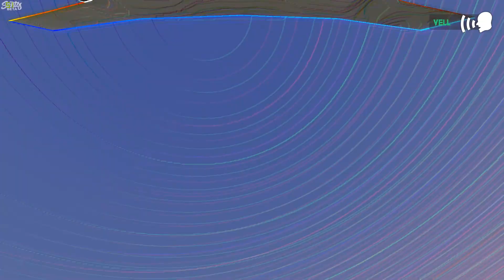Garry's Mod-Santos RP- Funny EMS Moments & MEMES